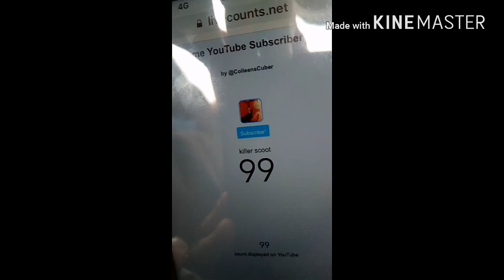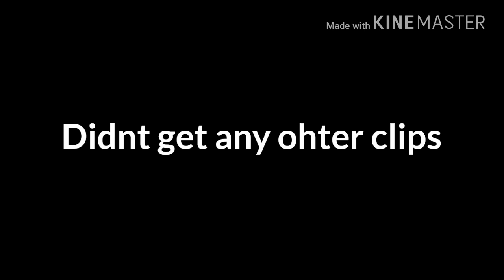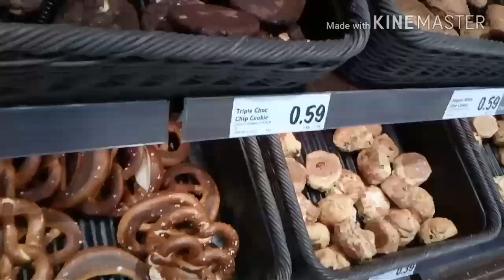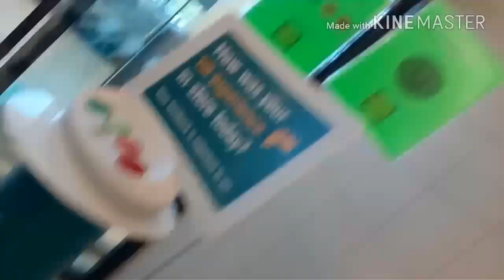Vlog 15 day in bushy park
Shoutouts

Cian martin❤
Oisin grassick❤

Peace❤